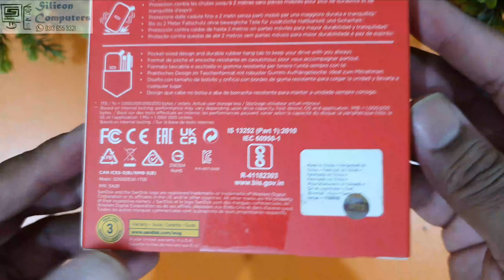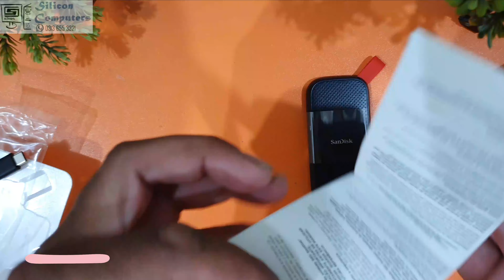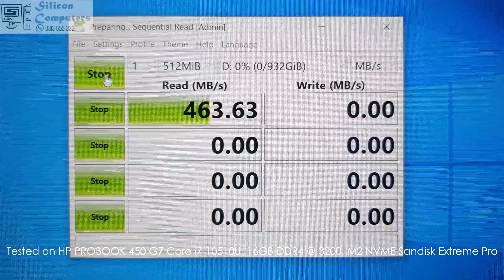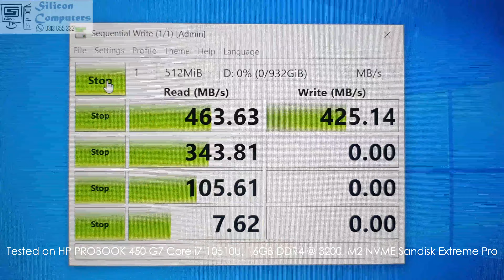Sandisk Portable SSD 1TB - real speed test - unboxing and review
price 24500/-